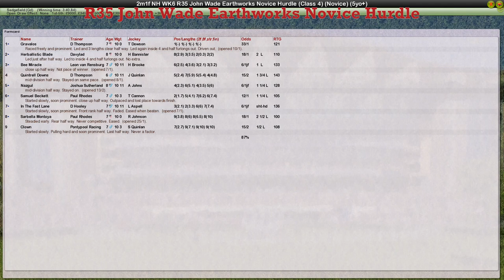NH WK6 R35 John Wade Earthworks Novice Hurdle